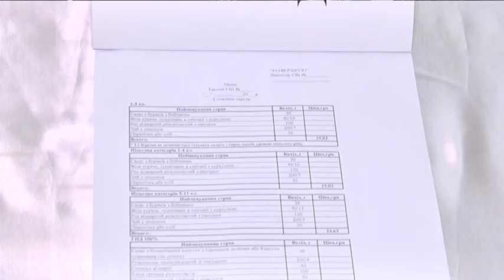Гречані макарони та печінкові котлети: страви шкільного меню скуштували батьки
Макарони з гречаного борошна та печінкові котлети. Компанія «Контракт Продрезерв» представила нове шкільне меню, що його у Дніпрі розробляла спеціальна комісія. На презентацію завітали батьки учнів різних закладів, нові страви оцінили на свій смак.

Цього року компанія «Контракт Продрезерв 5” підготувала для школярів Дніпра нове меню. Його розробляла спеціальна комісія з дієтологів, лікарів, інженерів-технологів, а також членів батьківського комітету.